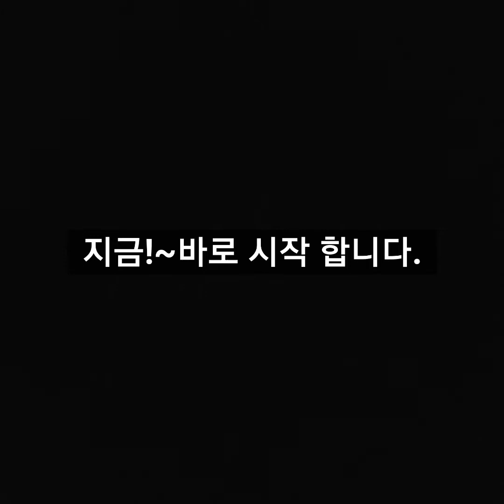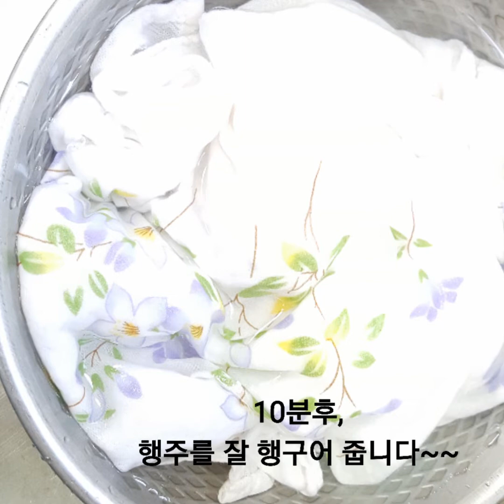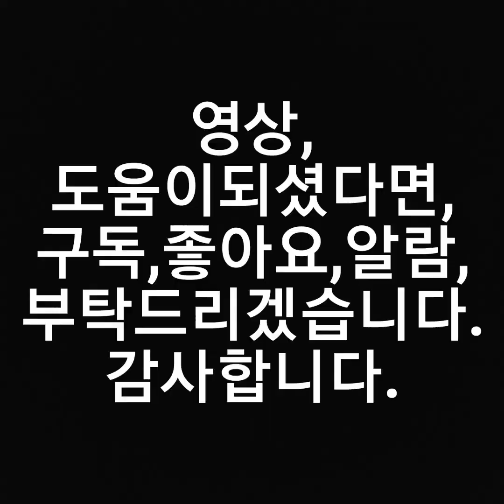세균걱정없는 행주삶는 방법/ 생활상식 행주삶는방법/미니멀라이프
매일 사용하는 행주^^
우리가 알수없는
세균이 득실득실~~

행주 삶는방법
세균 걱정 없는 행주 삶기
입니다.
감사합니다.